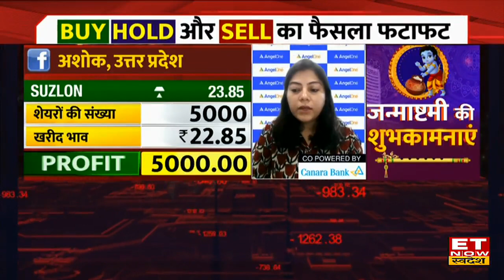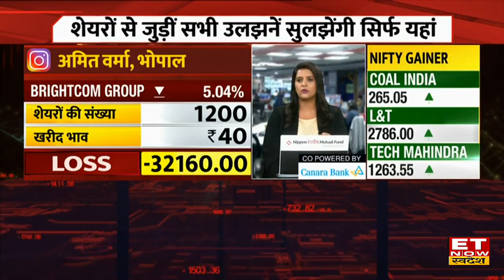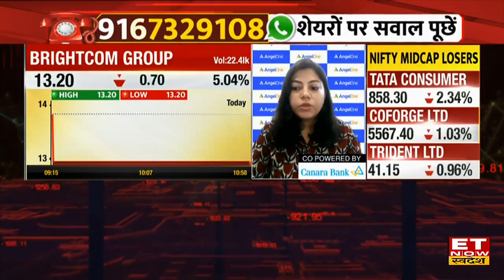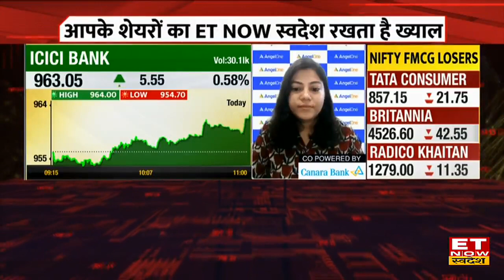Suzlon Share Price: Suzlon Share में आई जोरदार तेजी, Experts से जानिए तेजी की वजह ? | ET Now Swadesh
Suzlon Share | Suzlon Share Price | Suzlon Share Latest news | Suzlon Share News | Suzlon Share Analysis | Suzlon Share News | ET Now Swadesh | Business News | Hindi News
Suzlon Share में जानें निवेश को लेकर क्या है Experts की राय. जानें किन levels पर करनी चाहिए आपको खरीदारी और क्या है Target Price और जानिए किस Strategy के साथ इस Stock में पैसा कमाया जा सकता है. देखें वीडियो.